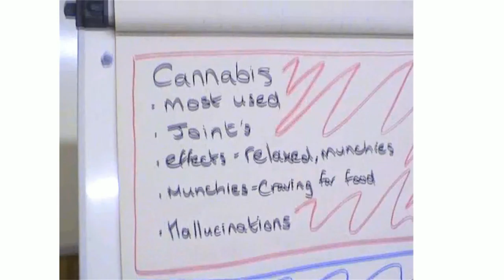38 Greaves St DRUGS PRESENTATION